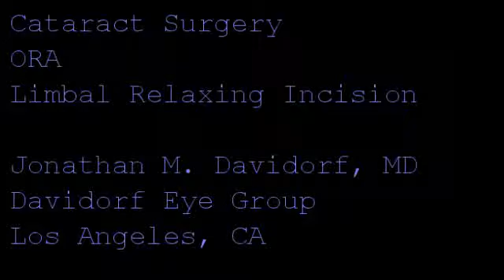Cataract Surgery with ORA and LRI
Jonathan M. Davidorf, MD
Davidorf Eye Group
Los Angeles, CA

In this case a toric lens had been used to correct her fellow eye for distance vision.  For the eye shown in this video, the amount of astigmatism was less, so a limbal relaxing incision was made to correct the astigmatism.  The intraoperative aberrometer helped guide the size and location of the LRI and the power of the lens implanted.  The goal was to achieve excellent uncorrected (no glasses) mid-range vision (mild monovision).   Of note, cortical cleanup was not needed as the cortex was removed during phacoemulsification.  Additionally, the slight enlargement of the main 2.4mm incision prior to IOL insertion helps to maintain anterior chamber volume following viscoelastic removal (better intraoperative wound stability).